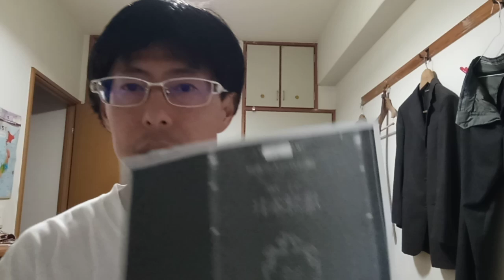KVID3034、東京都知事選挙ですが粟井啓介としては石丸さんが良いかと思います。